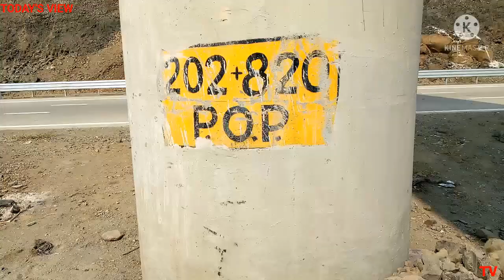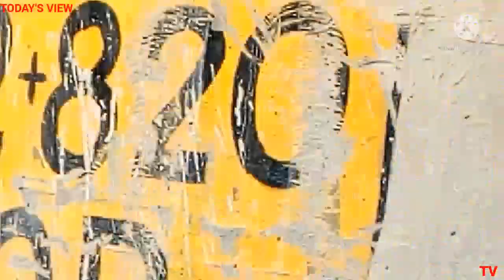SAMRUDDHI MAHAMARG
SAMRUDDHI MAHAMARG IS A GREEN FIELD SUPER CUMMUNICATION EXPRESSWAY. HAVING THE LENGTH OF 701 KM.BEWEEN NAGPUR AND MUMBAI. IN THIS VIDEO WE ARE GIVING THE PROGRESS REPORT OF THIS EXPRESSWAY IN PACKAGE 4.
1. SAMRUDDHI MAHAMARG
2. SAMRUDDHI EXPRESSWAY
3.SAMRUDDHI MAHAMARG WASHIM DISTRICT
4. SAMRUDDHI MAHAMARG PACKAGE 4
5. SAMRUDDHI MAHAMARG LATEST UPDATE
6. SAMRUDDHI MAHAMARG DECEMBER UPDATE
7. SAMRUDDHI MAHAMARG NEAR KARANJA LAD.
9. SAMRUDDHI UPDATE.
10. NAGPUR MUMBAI EXPRESSWAY
11. MUMBAI NAGPUR EXPRESSWAY.

SAMRUDDHI EXPRESSWAY#
NAGPUR MUMBAI SAMRUDDHI MAHAMARG.#